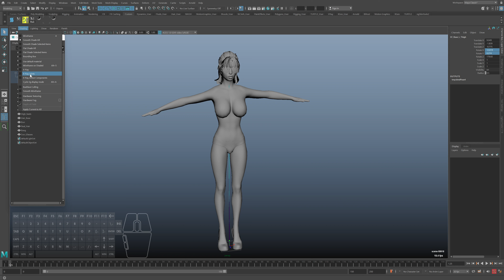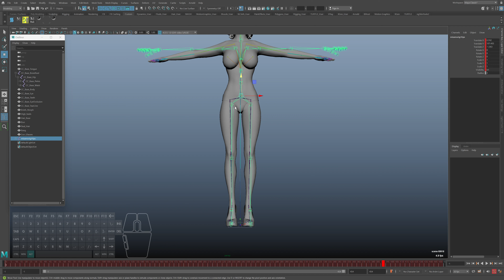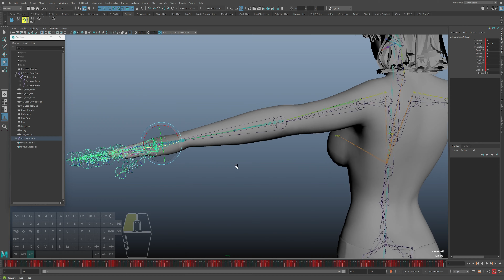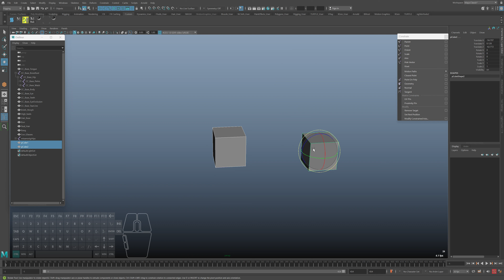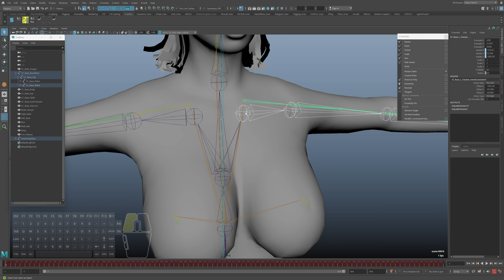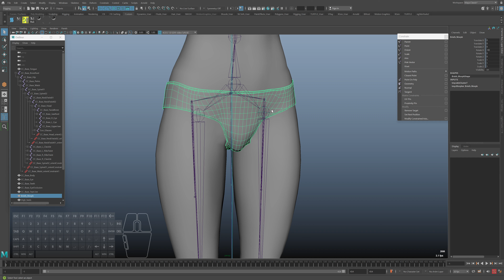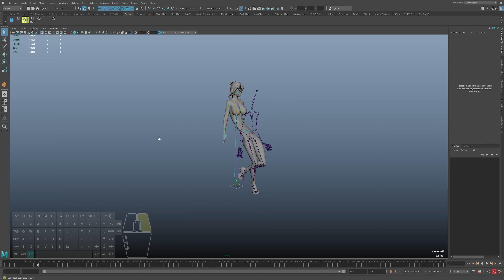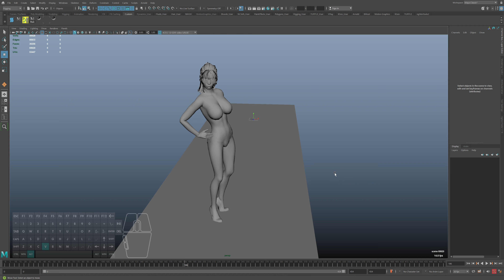Как перенести анимацию на своего персонажа / How to transfer any animation at your character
Друзья, заходите ко мне в группу телеграмм, сейчас там бесплатное обучение для новичков и вопросы по 3D индустрии:

Обучение персонажной 3D анимации от разработчика STALKER 2 и Star Citizen (English subtitles)
3D character animation course from STALKER 2 and Star Citizen developer (English subtitles)
Catwalk
Motion capture data cleaning in Maya / Чистка анимации захвата движений в Maya

Autodesk Maya